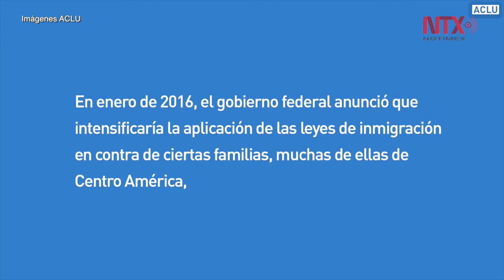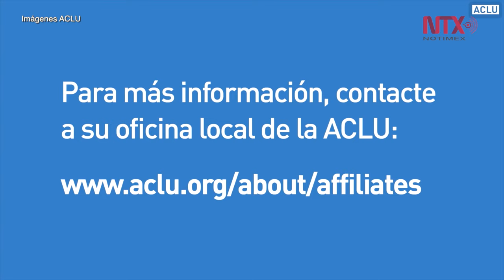Demian Bichir aparece en video orientando a inmigrantes en EUA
El actor mexicano Demian Bichir realizó un video en el que da una orientación sobre lo que deben hacer los inmigrantes cuando algún agente migratorio toque sus puertas.